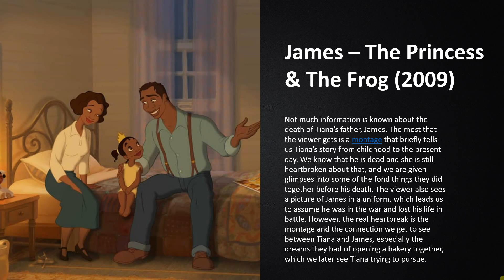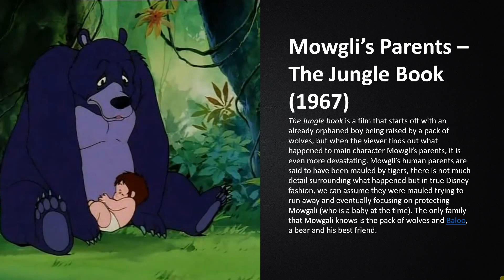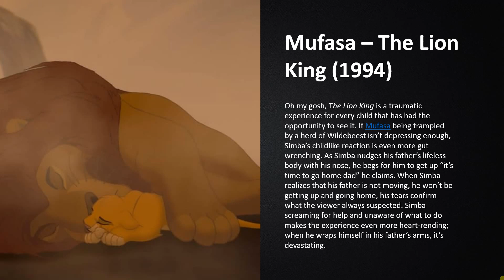One of the most tragic deths in desiney Films